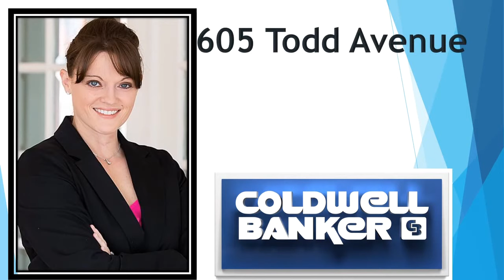Todd Recently Reduced